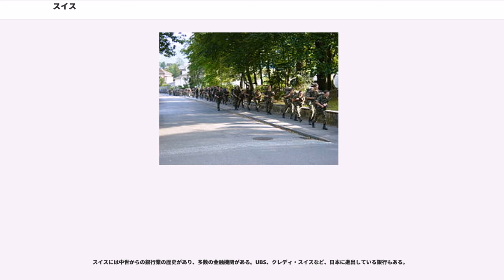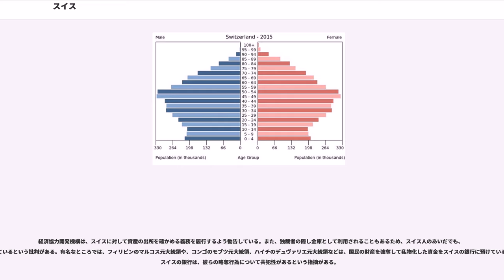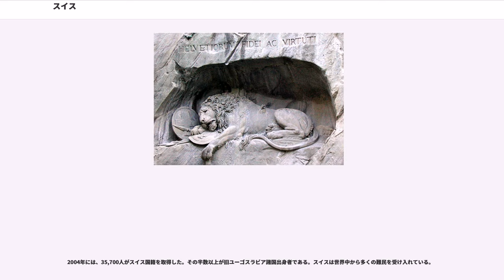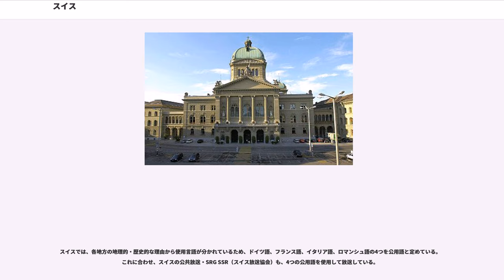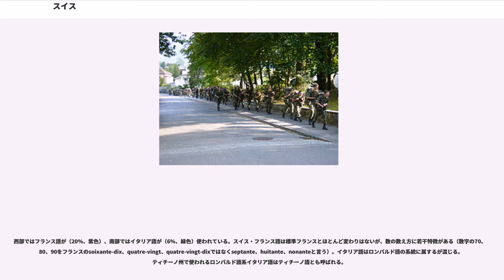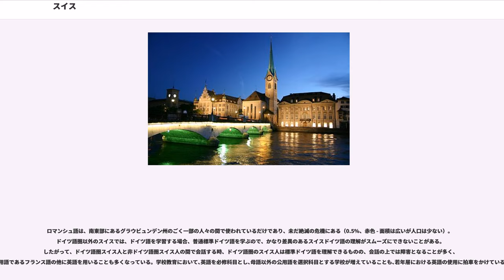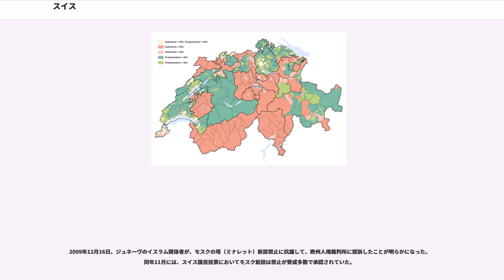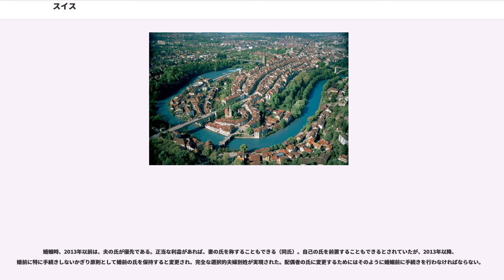スイス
スイス連邦（スイスれんぽう）、通称スイスは中央ヨーロッパにある連邦共和制国家。永世中立国であるが、欧州自由貿易連合に加盟しているほかバチカン市国の衛兵はスイス傭兵が務めている。歴史によって、西欧に分類されることもある。

ドイツ、フランス、イタリア、オーストリア、リヒテンシュタインに囲まれた内陸に位置し、国内には多くの国際機関の本部が置かれている。首都はベルンで、主要都市にチューリッヒ、ジュネーヴ、バーゼル、ローザンヌなど。

スイス連邦の正式名称は4種の公用語（ドイツ語、フランス語、イタリア語、ロマンシュ語）で定められているが、硬貨や切手などのように4種を併記する余裕がない場合、単独で使用することが許されるラテン語の国名（、ヘルヴェティア共和国も参照）が定められている。

正式国名と同様に通称も5種類ある。

公用語ではないが、スイスドイツ語ではSchwiizerischi Eidgnosseschaft、略称Schwiiz（シュヴィーツ。通常はD′Schwiizと表記する）。ドイツ語およびスイスドイツ語の正式名称にあたる（アイトゲノッセンシャフト）とは「誓約者同盟」という意味で、通常の「連邦（Bund）」とは異なる。

略称（国名コード ISO 3166-1 alpha-2：ラテン文字2文字による国名コード）には、ラテン語名の頭字語であるCHを用いる。

公式の英語表記はSwiss Confederation（スウィス・コンフェデレイション）、通称はSwitzerland（スウィツァランド） で国民・形容詞ともSwiss（スウィス）。

日本語表記はスイス連邦、およびスイス。漢字による当て字では瑞西と表記し、瑞と略す（スウェーデンも瑞典と当て字し、瑞と略すが、両者を区別する時にはスウェーデンを典と略す）。稀にドイツ語の正式名称から「スイス誓約者同盟」と訳されることがある。また、古くはス井ス、スヰスと表記されることもあった。

国名は、スイス建国の中心的役割を果たしたシュヴィーツ州に由来する。Schwyz（シュヴィーツ）は、古代ドイツ語で「酪農場」を意味する語が訛ったものだとされる。日本語表記の「スイス」はフランス語または英語形容詞に由来する。ラテン語名は、古代ローマの支配が及ぶ前からベルン周辺に住んでいたケルト系先住民族「ヘルウェティイ族」に由来する。ドイツ語辞書によると「スイス人」を表すSchweizer（男性名詞）、Schweizerin（女性名詞）には「熟練乳搾り人」「教会堂番人」「ローマ教皇の近衛兵」、さらに「スイス製チーズ」の意味も含まれる。

現在の連邦憲法は1999年に採択され、2000年1月1日に発効した。

スイスは、連邦国家であり連邦議会（、）を最高機関とする議会統治制、つまり立法府が行政府を兼ねる統治形態を執っている。連邦議会は両院制で、直接選挙（比例代表制）で選ばれる200議席の国民議会（独：Nationalrat、英：National Council）と州代表の46議席の全州議会（独：Staenderat、英：Council of States）から構成される二院制である。

立法府を兼ねる連邦政府（内閣）は、連邦議会から選出される7人の連邦参事（ただし閣僚や大臣とは呼ばない）で形成される合議体である。内閣は、ドイツ語圏の諸国と異なり連邦参事会（独：Bundesrat、英：Federal Council）と呼ばれる。7人の連邦参事（7 Bundesraete）が各省を統括し、その中の1人が連邦参事兼任のまま任期1年の連邦大統領となる。連邦議会の議場と連邦政府の各省庁のオフィスはともにベルンの連邦議会議事堂 Bundeshaus（連邦院とも訳される）の中にある。大統領の権限は儀礼的なものに限られる。

また、連邦参事は議会の獲得議席数に応じて自動的に割り振られる。そのため、政党は一定の議席を得ている限り、また意図的に下野しない限り自動的に連立与党の一員となる（比例代表制であるため、1党による単独過半数は過去に例がない）。マジック・フォーミュラーも参照のこと。

国民の政治参加に関して、国民発議（イニシアティヴ）と国民投票（レファレンダム）という、直接民主制の制度が憲法上で認められているのも大きな特徴である。

国民議会、全州議会共に任期は4年で、解散はない。

2007年10月21日に行われた総選挙投票率は48.3%であった。国民議会議員選挙では移民排斥を主張しているスイス国民党が62議席を獲得し、第1党になった。以下、スイス社会民主党（）（）が43議席、自由民主党（急進民主党）が31議席、キリスト教民主人民党が31議席、緑の党が20議席、その他13議席となった。

2011年10月23日に行われた総選挙投票率は49.8%。国民議会議員選挙では、スイス国民党が第1党を維持したが、55議席（-7）と議席を減らした。以下、スイス社会民主党が44議席（+1）、自由民主党が31議席（0）、キリスト教民主人民党が28議席（-3）、緑の党13議席（-7）、自由緑の党12議席（+9）、市民民主党9議席（+9）、その他7議席となった。自由緑の党は緑の党からの、市民民主党は国民党からの離党組による新党で、いずれも離党元の議席を食う躍進となった。

1959年以来の主要4党の獲得議席数は、立法：連邦議会 - スイスの情報を参照。

スイス連邦憲法は、連邦政府に委任すべき事項を規定している。憲法に規定のない事項については州政府が主権をもつ。例えば参政権の規定は州政府に主権があり、1971年に憲法で婦人参政権が確立したのちも、1990年に至るまでアッペンツェル・アウサーローデン準州では婦人参政権が制限されていた。憲法改正は比較的容易であり、10万人の改正要求があった場合は改正提案に対する国民投票が実施される。憲法改正が多い国で、現行の1999年憲法が施行される前の1874年憲法（旧憲法）は、過去140回以上にもわたる部分改正が行われており、全面改正後の現行憲法（2000年施行）も2003年時点で既に6回改正されている。

スイスでは、連邦政府、州、市町村の3段階の行政組織が課税権を有している。税率は平均20%。それぞれが独自に税率を設定できるため、個人の税率を低く設定して外国の富裕層の取り込みを図る州もある。

法人税についても優遇措置をとっており、外国から本社をスイスへ移転する企業がある。そのため、OECD（経済協力開発機構）の有害税制リストに挙げられている。

現代におけるスイスは、国軍として約4,000名の職業軍人と約210,000名の予備役から構成されるスイス軍を有し、有事の際は焦土作戦も辞さない毅然とした国家意思を表明しながら、永世中立を堅持してきた平和・重武装中立国家として知られる。スイスは国際連合平和維持活動（PKO）への参加に積極的で、国外に武装したスイス軍部隊を派兵しているが、決して武力行使をせず、PKOでは武器を用いない人道支援に徹している。

多数の成人男子が、予備役もしくは民間防衛隊（民兵）として有事に備えている。平和国家であるスイスではあるが、スイス傭兵の精強さは、ヨーロッパの歴史上、殊に有名である。現在でも、軍事基地が岩山をくり抜いた地下に建設されるなど高度に要塞化されており、国境地帯の橋やトンネルといったインフラストラクチャには、有事の際速やかに国境を封鎖する必要が生じた場合に焦土作戦を行うため、解体処分用の爆薬を差し込む準備が整っている。

仮に、国境の封鎖に失敗して外国の侵略を受けても、主要な一般道路には戦車の侵入を阻止するための障害物や、トーチカが常設してある。東西冷戦の名残で、2006年までは、家を建てる際には防空壕（核シェルター）の設置が義務づけられていた。その数・収容率と強固な構造は、他国の防空壕と比べても群を抜いている。古い防空壕は、地下倉庫や商店などとしても利用されている。

第二次世界大戦中のスイス空軍は、1907年のハーグ陸戦条約で定められた国際法上の「中立義務」を果たすため、領空侵犯する航空機があれば、連合国側・枢軸国側を問わず迎撃した。ちなみに、当時のスイス軍の航空機は、一部の国産機を除いてはフランスとドイツの戦闘機を輸入またはライセンス生産したものだった。

当時、仮に外国の軍隊がスイスを侵略しスイスの存立が絶望的となる最終局面に陥った場合は、外国の軍隊がスイスのインフラを強奪する寸前のところで放火や爆破等の焦土作戦を実施し、侵略者に一切の戦利品を与えないように計画していた。その一方で、当時のスイス政府は柔軟な姿勢で外交と通商を展開した。第二次世界大戦においては、「資源を持たないスイスが、資源を持つ国と通商することは生存権の行使であって、中立義務に違反するものではない」と主張して、国民の生活を守るために必要な資源や武器を枢軸国・連合国双方から輸入し、国益を確保した。

スイスは陸軍と空軍を有するが、他国を攻撃しうる戦力投射能力は有しない。陸軍は船舶部隊（水軍・海軍とも呼ばれる）を有する。船舶部隊は、主に国境をなすレマン湖（ジュネーヴ湖）、国際河川のライン川、コンスタンス湖（ボーデン湖）に配置されている。特に、フランスとの国境にあるバーゼルの街は、別名スイス港とも呼ばれ、石油などを積んだ排水量3000トン未満の船が、オランダのアムステルダム港から、ドイツとフランスを経由してライン川を遡行して来る。バーゼルは、内陸国であるスイスが水運を通じて海と繋がる唯一の貿易港となっている。20隻の哨戒艇が主力である船舶部隊は、有事の際にはライン川を遡行する商船を臨検したり、徴用することとなる。

スイスでは国民皆兵を国是としており、徴兵制度を採用している。20歳から30歳の男性に兵役義務があり、女性は任意である。スイス男性の大多数は予備役軍人であるため、各家庭に自動小銃（予備役の将校は自動拳銃も含む）が貸与され、予備役の立場を離れるまで各自で保管している。かつては冷戦下の厳しい国際情勢に即応するため、包装された弾薬と手榴弾が貸与され、悪用防止の封印を施した容器に入れて各自が保管していた時期もあった。

対戦車兵器や迫撃砲など、より大型の武器は、地区単位で設置されている武器庫に収められ、厳重に管理されている。これらの支給火器が犯罪に用いられることはごく稀であったが、2007年9月から予備役に貸与されていた弾薬は回収され、スイス軍が集中管理するようになった。現在、予備役の立場にある国民は、自動小銃は持っていても弾薬は持っていな...